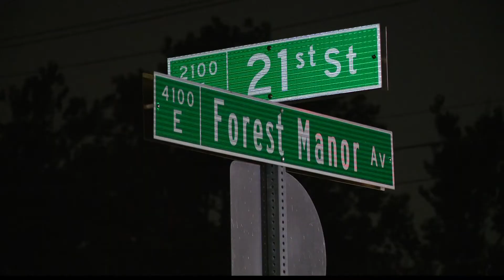Woman killed in east side crash identified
The Marion County Coroner's Office identified the deceased as 39-year-old Joellen Vazquez-Cervantes.